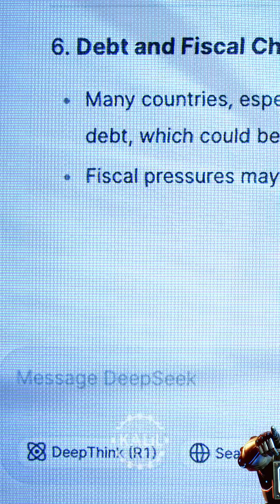China's 6 Little Dragons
Six Little Dragons are rising in China, breathing fire across artificial intelligence, robotics, gaming, and even the human brain.

The unofficial yet widely adopted nickname refers to a sextuplet of rising tech startups based in Hangzhou, a city of more than 12 million that's rapidly becoming China's next tech powerhouse.

The six-headed beast includes:

- The AI firm DeepSeek, which shook marketers with its open-source large language model (LLM) that matched ChatGPT's reasoning power at a fraction of the cost.
- Game Science, the studio behind the hit RPG Black Myth: Wukong, that's now teasing a highly anticipated follow-up.
- Manycore Tech, operator of the world's largest AI-powered spatial design platform, which has filed for a Hong Kong IPO as it positions itself as China's answer to Autodesk.
- Brain Co., a brain-computer interface (BCI) pioneer, which is raising $100 million to drive innovations in neurotechnology, prosthetics, and next-generation human-machine interaction.
- Unitree Robotics, which is preparing to go public, reportedly eyeing a valuation of up to $7 billion as it scales production of its quadrupedal and humanoid robots.
- DEEP Robotics, another robot maker that's begun mass producing its industrial-grade robodogs for use in power inspections, firefighting, logistics, and education.